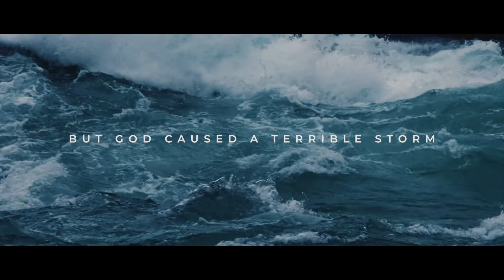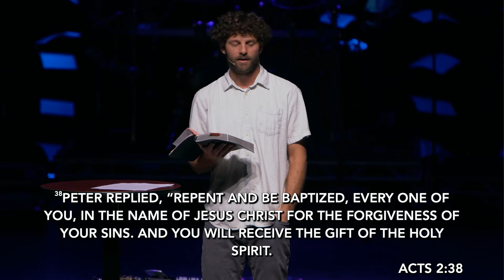True Religion (10/23/22)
At the end of the day, God is less concerned with what we do for Him than who we are in Him. Few figures illustrate that truth better than Jonah. Focused on the prophet rather than his prophecy, the story of Jonah gives us a picture of a man on the run due to his own selfish desires. Instead of showing mercy to his enemies, he determined to keep God's grace to himself rather than share it with those he considered undeserving. Can you relate? Join us as we work through a week by week walk through of Jonah based off of Eric Mason's Right Now Media series.

Speaker: Kyle Isabelli
Sermon Title: True Religion
Sermon Series: Jonah

Connect with our Church Family!